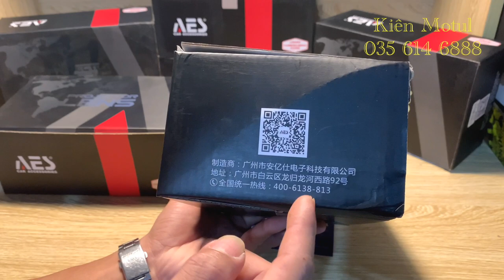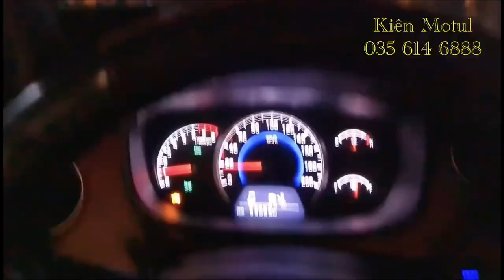Bi Led AES Mini Chân H4 Bản 2021 Chính Hãng Siêu Sáng